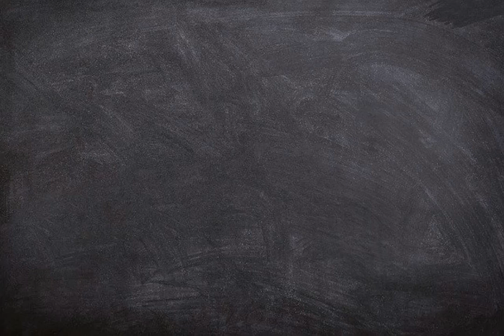Apa arti kata ceunah ?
Video ini berisi pengertian singkat dari kata ceunah disertai dengan contoh penggunaan kata.